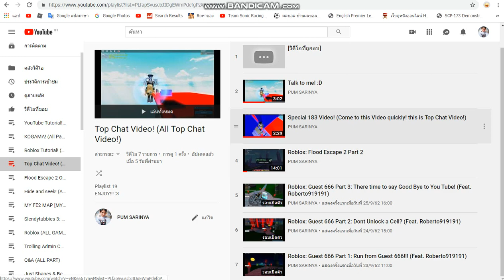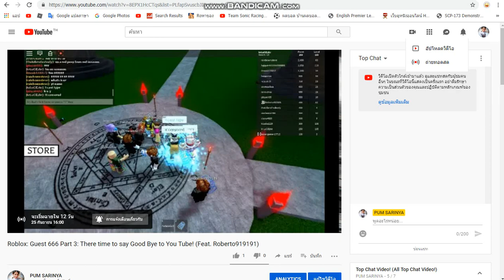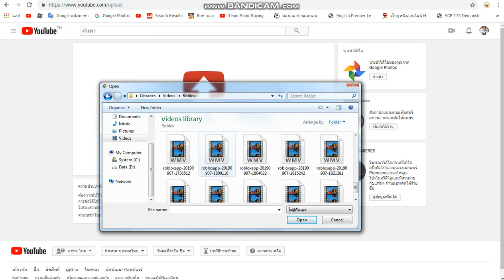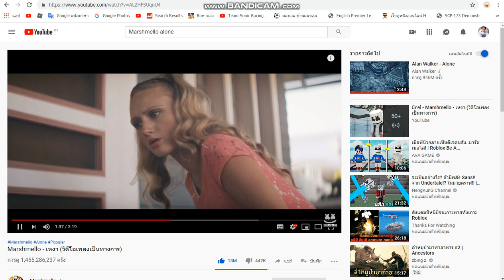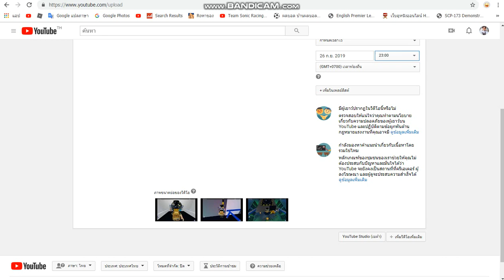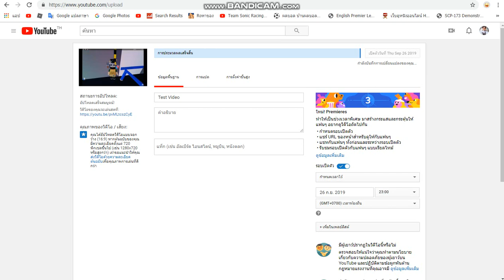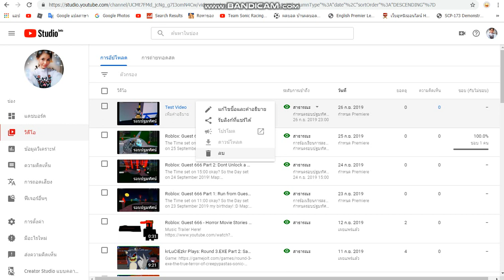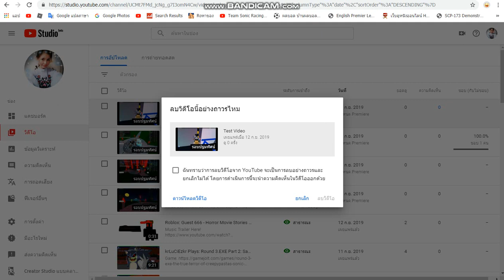YouTube Tutorial: How to get a Top Chat Video! (Special 200 Video!!!)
GET REKT YOUR EAR AT THE END!